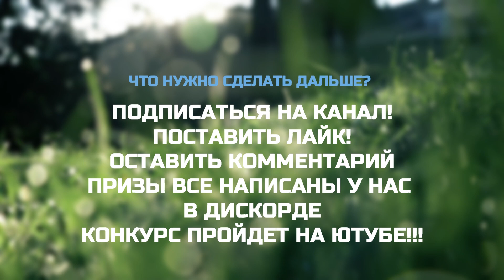DayZ ► КОНКУРС СКРИНШОТЫ НА СЕРВЕРЕ FROSTY WORLD PVE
💖Сервера FROSTY WORLD PVE:💖
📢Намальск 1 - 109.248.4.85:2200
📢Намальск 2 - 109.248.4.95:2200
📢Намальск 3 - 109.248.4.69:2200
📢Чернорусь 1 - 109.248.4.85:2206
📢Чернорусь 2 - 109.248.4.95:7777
📢Дискорд сервера Будем рады всем😜
► КАРТА ◄
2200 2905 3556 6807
БАНК ОТКРЫТИЕ
► ЗАКАЗАТЬ ПРОХОЖДЕНИЕ ИГРЫ ◄
🔴Стрим по вашей игре - 1500р. (стрим 3 часа)
🔴Стрим по Minecraft - 70000 (стрим 3 часа)
🔴Стрим по World of Tanks - 50000 (стрим 3 часа)
📢ПОКУПКА УСЛУГИ ПРОИСХОДИТ НА СТРИМЕ. ПРЕДВАРИТЕЛЬНО УКАЗАВ ПОКУПКУ СТРИМА.
📕ВСЕ ПРОЧИЕ ДЕТАЛИ ОБСУЖДАЮТСЯ УЖЕ В ЛС ДИСКОРДА!📕
❗ВНИМАНИЕ❗
ТАК ЖЕ Я МОГУ ОТКАЗАТЬСЯ ОТ ПРОХОЖДЕНИЯ КАКОЙ ЛИБО ИГРЫ.ПОТОМУ ЧТО ОНА МОЖЕТ МНЕ НЕ НРАВИТСЯ.В ТАКОМ СЛУЧАЕ ПОДБИРАЕМ ДРУГУЮ ИГРУ!
► Характеристики моего ПК ◄
● Motherboard —Gigabyte Z370P D3
● Case — Zalman Z9 Neo Black
● RAM — Apacer DDR4 2400МГц DIMM 16Gb
● HDD — Western Digital WD Blue Desktop 2TB
● CPU — Intel Core i7-8700
● GPU — MSI Nvidia GeForce RTX 2080 8GB
● SSD 1 — Apacer AS350 PANTHER 128 GB
● SSD 2 — Apacer AS350 PANTHER 128 GB
● PSU — Aerocool VX PLUS 650W
● МЫШКА — A4Tech Bloody W95 Max Naraka [W95 MAX NARAKA] БЕЛАЯ
● Веб-камера - ARDOR GAMING Oracle PRO AQ4M6FA1
► МОНИТОРЫ ◄
● МОНИТОР 1 - Samsung U28E590D [LU28E590DS/RU] 4K UHD
● МОНИТОР 2 - Samsung E2020N (LS20CLYSB)
● МОНИТОР 3 - ARDOR GAMING PORTAL AF24H1 FULL HD 24" 144Ghz
► ЗВУК ◄
● ВНЕШНЯЯ ЗВУКОВАЯ КАРТА USB - YAMAHA Steinberg UR22 (MK II)
● МИКРОФОН - 512 Audio Skylight
► КОНСОЛИ ◄
● PlayStation 5 FAT 3 РЕВИЗИЯ КОРЕЯ
● Gamepad PlayStation DualSense
● Gamepad - Xbox One
● Устройство видео захвата - Ezcap326C
► СВЕТ ◄
● Профессиональная Кольцевая лампа Premium 480 (fd 480)
● Прожектор светодиодный уличный 30 Вт RGB
● Лампа RGB-кольцо Tik-Tok
● Видеосвет цветной rgb лампа для видео VAlight Валайт